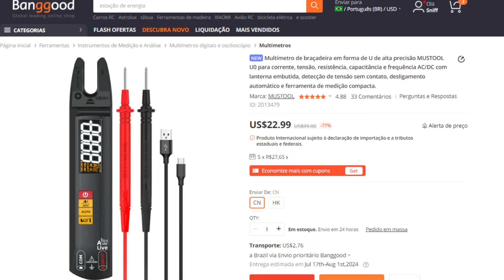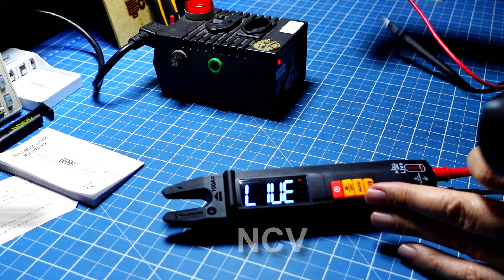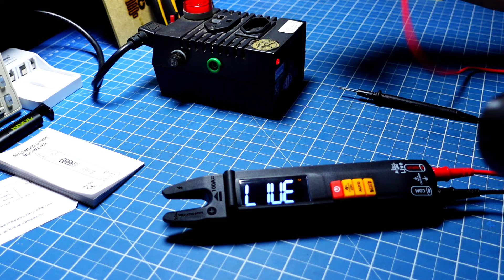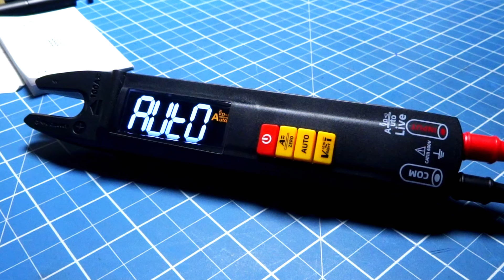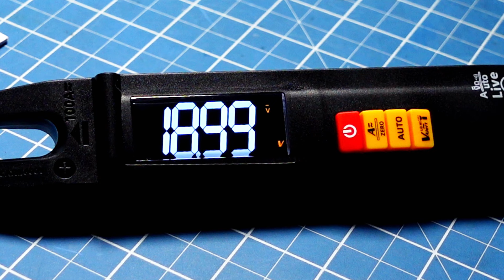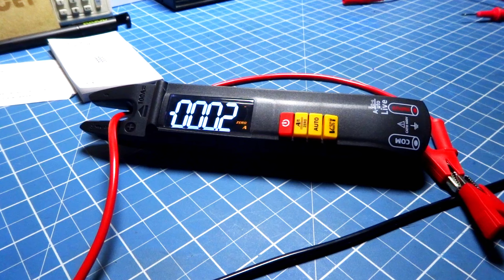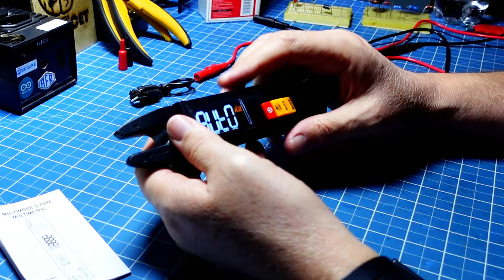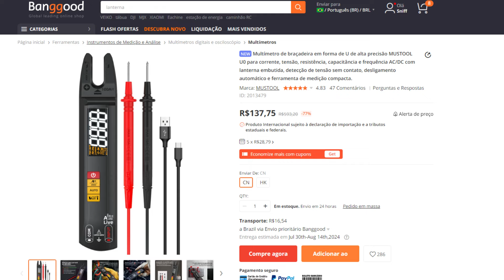Garra aberta amperímetro portátil - U0 (Pinça)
Link do produto
Neste vídeo vamos conhecer o alicate amperímetro U0.

Este multímetro digital de pinça foi projetado para medir corrente alternada, tensão AC/DC e resistência. Com funções de alarme sonoro, desligamento automático e detecção de alerta V, entre outras. Compacto, preciso e fácil de usar, é uma ferramenta de solução de problemas perfeita para ajudá-lo a resolver problemas elétricos no carro, na indústria ou em casa de forma rápida e segura. Amplamente utilizado em energia elétrica, comunicação, ferrovia, construção, campo de petróleo, medição, pesquisa científica e ensino, empresas industriais e mineradoras, entre outros.

Recursos:
【Alicate Amperímetro Multifuncional】: Este multímetro digital de alicate foi projetado para identificação automática e medição de corrente alternada e contínua, tensão alternada e contínua e resistência. Além disso, as correntes alternada e contínua também podem ser alternadas manualmente. Suporta a função de zeramento manual da corrente contínua. Com funções de ligar/desligar o buzzer, alarme do zumbador, identificação de fio vivo, desligamento automático e detecção V-Alert. Possui função de medição True-RMS (TRMS) de 4000 contagens para medições precisas em cargas não lineares.
{"Digital Backligth Display": "Possui um display digital retroiluminado de alta luminosidade, para que você possa ler os dados claramente ao trabalhar em condições de pouca luz ou em espaços fechados, como armários elétricos, sob prédios, atrás de eletrodomésticos e em outros espaços fechados."}
【Retenção de dados】: Pressione para manter os dados medidos, para que os usuários possam registrar ou visualizar os resultados da medição sem se preocupar que os valores sejam perdidos devido a mudanças no processo de medição. Ele fornece maior flexibilidade e conveniência, permitindo que os usuários processem e analisem melhor os dados de medição.
【Design de abertura da mandíbula】: Design de abertura normal da mandíbula, com alta confiabilidade e eficiência, fácil de lidar com testes de equipamentos elétricos em espaços estreitos e densos com inversores/caixas de convergência/cabeamento, prático para testes e manutenção.
【Ampla aplicação】: uma ferramenta de resolução de problemas perfeita que ajudará a resolver problemas elétricos no carro, na indústria ou em casa, rápida e seguramente. Amplamente utilizado na energia elétrica, comunicação, ferrovia, construção, campo petrolífero, medição, pesquisa científica e ensino, indústrias e mineração, etc.

Especificações:
Cor: Preto
Material: ABS
Bateria: 1 * 3.7V, bateria de lítio de 400mAh (incluída)
Faixas: detecção automática
Max. display: 4000 contagens
Tensão DC: 0.800V-610V
Tensão de CA: 0.800V-610V
Corrente contínua: 1-100A
Corrente alternada: 1-100.0A

Quer falar conosco, enviar algum produto para review ou mesmo nos enviar componentes que você não usa mais, envie eMail para